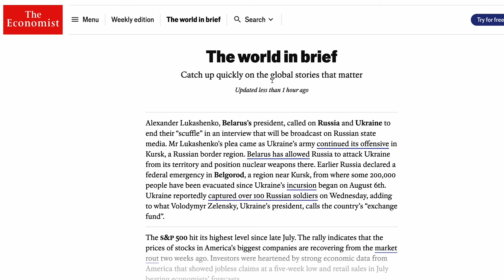Memory Isn't What We Think...